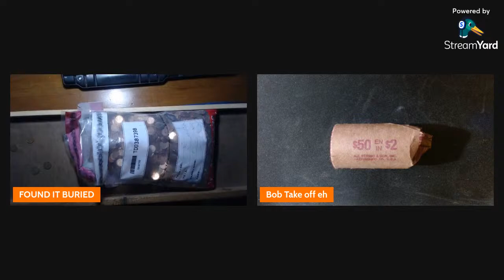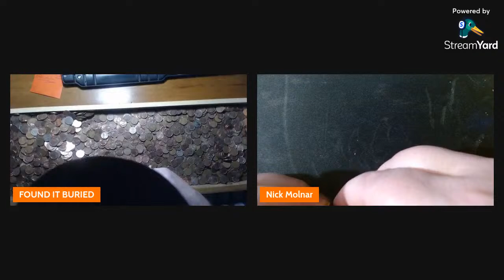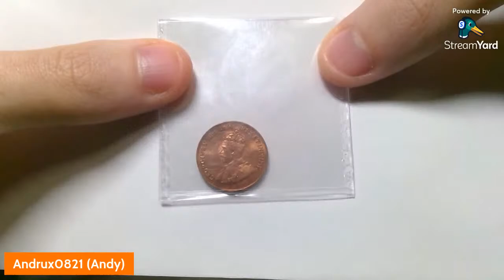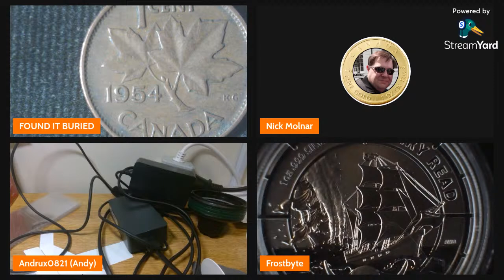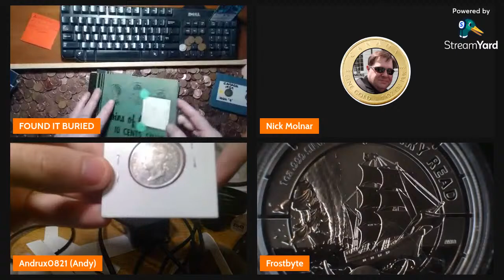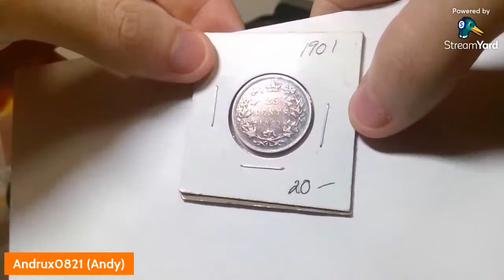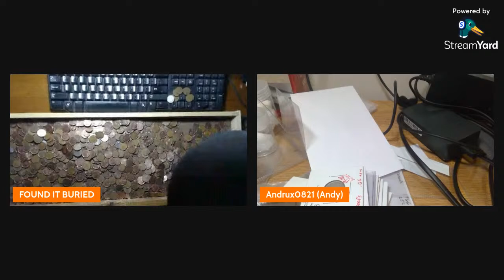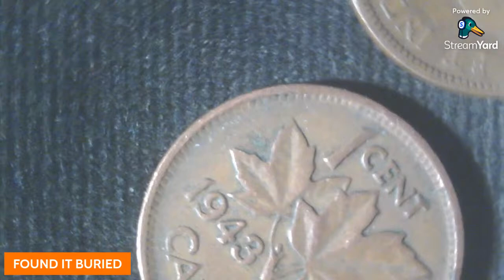OPENING BANK BAG 2500 CA.PENNIES. SISTER GOT 5 BAGS. AWESOME SISTER. CHANNEL SUPPORT LINKS DISCRIP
SUPPORT CHANNEL HELP COVER COST OF SHIPPING FOR THE FREE GAW'S. IT TRULY HELPS & KEEPS US BEING ABLE TO AFFORD DOING THIS FOUND IT BURIED

FOUND IT BURIEDS
SHARE OUT MY LISTING TO GET FREE SILVER COINS.

NICK MOLNARS
 EBAY LINK. BE SURE TO HIT THE SAVE SELLER BUTTON.

History Man

I'LL BE SORTING AND TALKING COINS. YOU LIKE, COLLECT OR JUST BUY & SELL HANG OUT WITH USE.
WE ALL LIKE TO LEARN ABOUT COINS SO IF YOU HAVN'T SEEN IT OR READ IT FROM LEGIT BOOK IT ISN'T TRUE IN MY EYES.
GUESSING IS FOR GAMES.

PAYPAL PAY USEING, GOOD & SERVISES ONLY PLEASE, PROTECTS BOTH OF US.